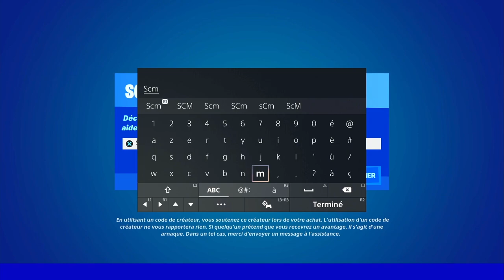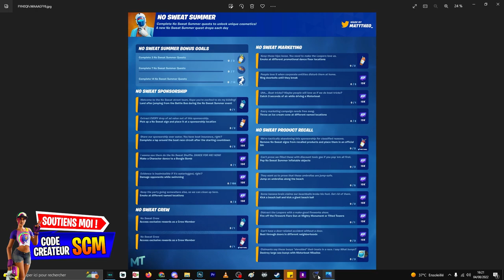COMMENT DÉBLOQUER LE SAC A DOS EXPERT DES CÂLINS FORTNITE, CROUSTIMASCOTTE GIVRÉ EXPERT DES CÂLIN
▬▬▬▬▬▬▬ • BIENVENUE 😍 • ▬▬▬▬▬▬▬

▬▬▬▬▬▬▬ • PARTENAIRES 💪 • ▬▬▬▬▬▬▬

👉StealthGamer:
"SOISCOOLMEC"
"STRIKESOISCOOL"

TikTok "SoisCoolMecYTB"
👻Snapchat "soiscoolmec"

.▬▬▬▬▬▬▬ • TOP DON 💰 • ▬▬▬▬▬▬▬

▬▬▬▬▬▬▬ • MUSIQUE OUTRO 🎵 • ▬▬▬▬▬▬▬